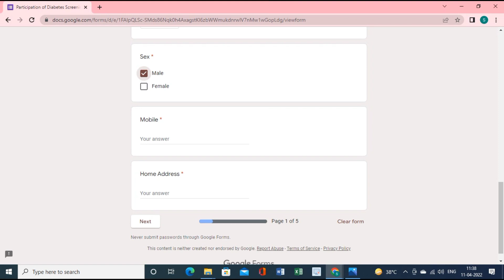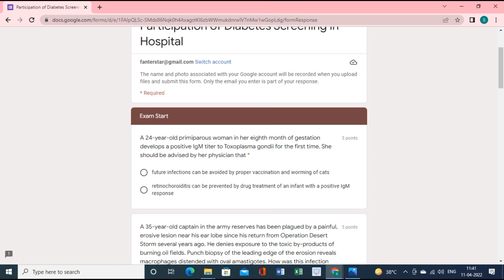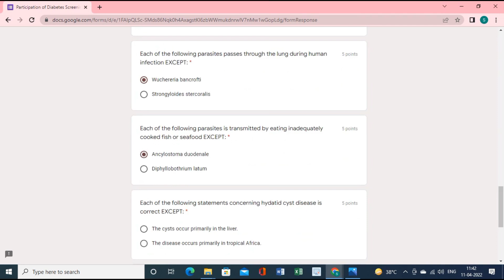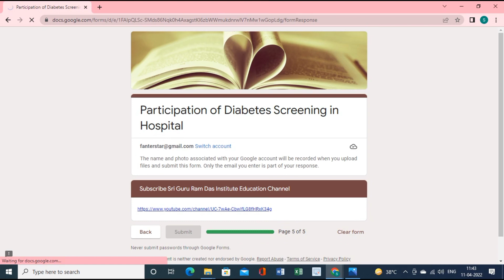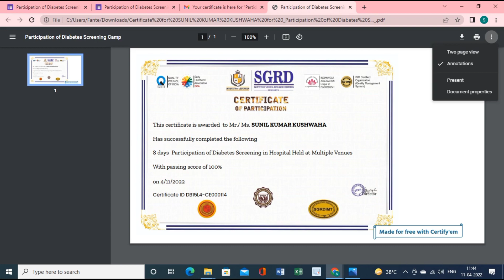Free Medical Quiz With Certificate 2022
All You Need Is Here Watch This All.